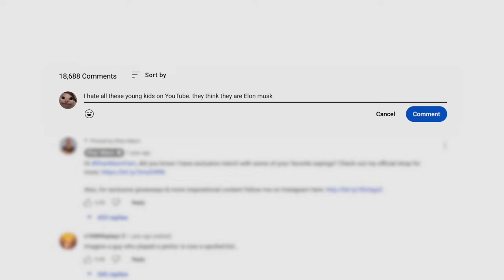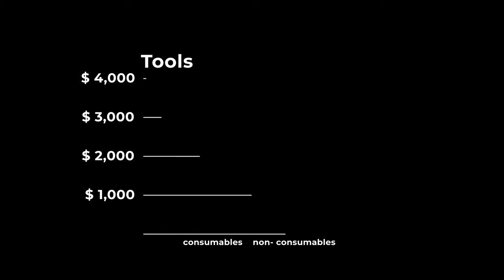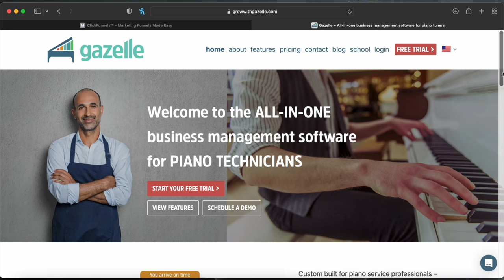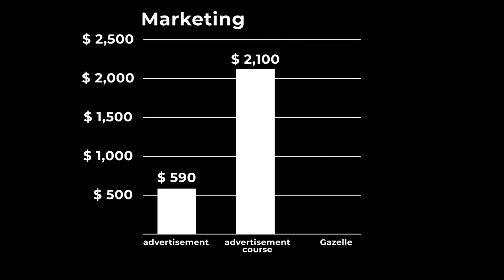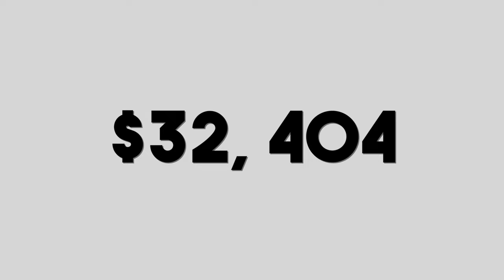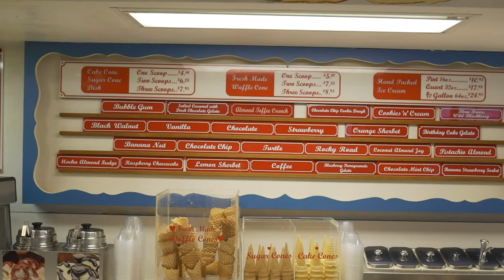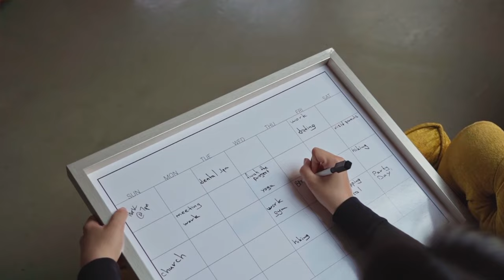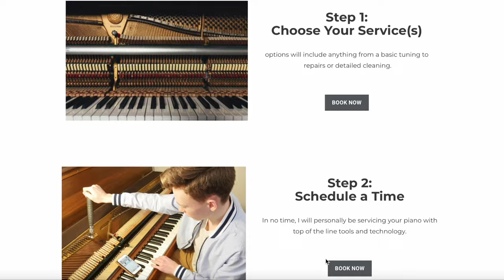How Much I Made as an 18-Year-Old Piano Tuner.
In this video I break down exactly how much money I made and what my expenses were
in one year as an 18 year old piano tuner.

Here is the link to check out the Piano Technician Academy's online course
BUT BEFORE you click, READ BELOW: ⬇️

A couple years ago, I had no idea what I wanted to do with my life.

I didn't want to take out a student loan for college,
and the kids going to college seemed to struggle finding a high paying job anyway.

I HATED working minimum wage.

I needed another option...

Around that time, I got my first acoustic piano.
(I played an electric keyboard since I was 4 :)

The piano I got was in rough shape though. I thought about hiring someone to fix it so I Googled "piano tuners near me."

I found two piano tuners, but they were pretty far away and charged SO MUCH!!

I asked a piano tuner:
 "why do you charge so much?"

and he answered:
"If I charged ANY less, there is NO WAY I would be able to keep up with demand...
I'm booked months out, and sometimes I have to turn people away."

I thought this was odd, so I went back to google and looked for more piano tuners, but this time, I didn't look for them in my city.

I was curious to see if piano tuners in other cities just like mine were having this problem

I started finding a pattern everywhere...

Every city around my size had only 1-2 piano tuners at most.
Everyone piano tuner I called agreed to the same thing...

THERE AREN'T ENOUGH PIANO TUNERS TO MEET THE DEMAND

"we NEED more tuners." They would all say

someone even offered me a job over the phone...
when I had no prior training...

Now that I am a full time piano tuner, I can't agree more with all the other pro's... we need more piano technicians.

there are no tuners 100+ miles north of my home...

so if any school, church, piano teacher, or student has a piano, I'm traveling 1.5 hours there and 1.5 hours back.
And get this... the customers are paying $70+ for a travel fee every time simply because I'm the only option.

There are literally thousands of cases like this across the globe!!

If you don't believe me, call up a local piano tuner and ask how busy they are.

The first step of course is to learn the skill. The best way to do that is through the Piano Technician Academy course.

Let me ask you something...

If all this course did was allow you to make $80/Hour for just one day a week... how much would it be worth to you?

While you're thinking about that answer, go ahead and just check out the Piano Technician Academy's Piano Tuning course:

timestamps:
00:00 - How I started
00:37 - why am I making this video?
00:57 - 1st reason
01:23 - 2nd reason
01:48 - 3rd reason

02:27 - The Problem

Expenses
02:48 - Tools
03:41 - Marketing
05:33 - Referral Fees
06:06 - Donations

07:11 - Bonus

Profit
08:40 - Profit
09:09 - Improvement
09:40 - $80/Hour
10:15 - I will get faster
10:45 - Advertisement
10:55 - I'm set up

11:22 - Summary